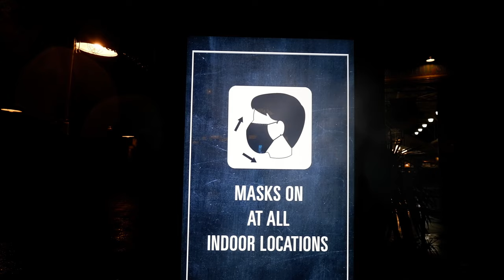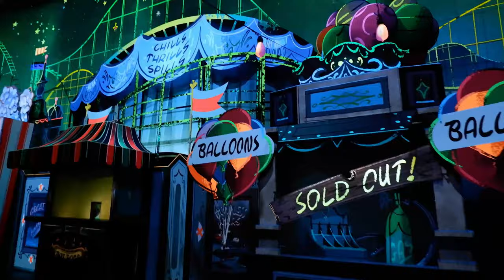Hollywood Studios | 50s Prime Time Café | Christmas @ Disney 2021!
Join Andrea and I as we visit Disney's Hollywood Studios in November 2021, the very week that all the Christmas decorations went up in the park! We were completely and totally in awe of how beautiful Hollywood Studios looked with the Giant Christmas Tree, wreaths, and old-time Santa and rain deer lighted decorations.  I think I said "Wow" about 20 times at all the beautiful Christmas displays in the park at Hollywood Studios. This was our first time seeing a Disney park all decked out for Christmas. So amazing!!

A visit wouldn't be complete without a trip on Micky and Minnie's runaway train, so fun, and only a 15 minute wait!

We also had a reservation for the 50's Prime Time Café, where we tried a festive Hawaiian Maui drink, Long Island Ice Tea, a starter of Onion Rings, and Mom's  old-fashioned left overs of fried chicken, pot roast and a delicious meat loaf! The food was so delicious, we will eat there again for sure! Finally we top the night off with a peanut butter / chocolate cake with whipped topping and ice cream, oh my!! Come join us!